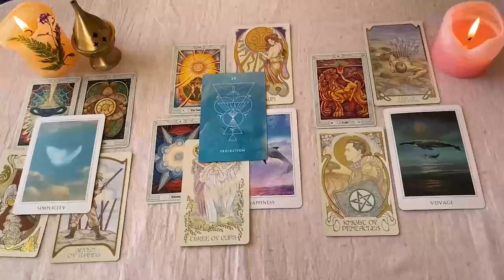SAGITARIO SIN VERGÜENZA❗😱 ESTA PERSONA ESTA ENLOQUECIDA CONTIGO❗🔥 HOROSCOPO SAGITARIO AMOR 2024